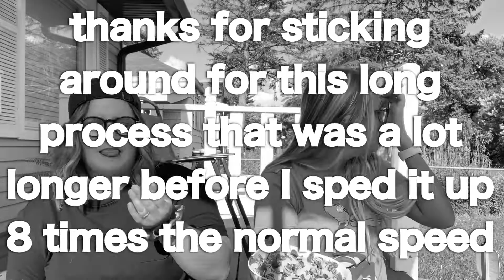Never Have I Ever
We played never have I ever with bubble gum instead of alcohol! Not our best idea...

Don’t Forget To Follow Your Happy!! And ussss on Instagram and Twitter!